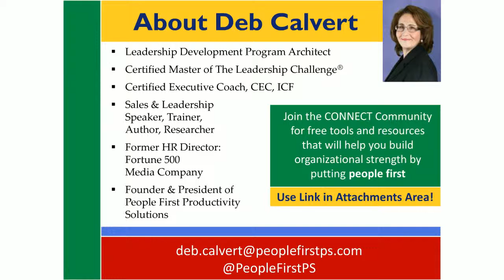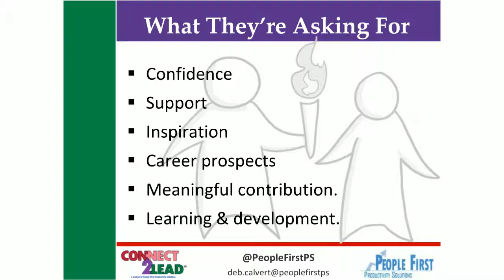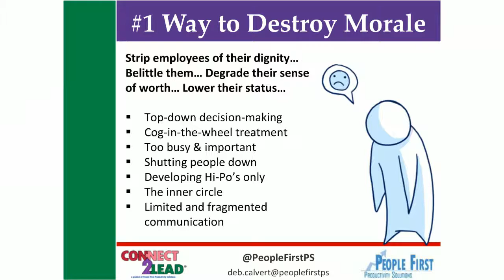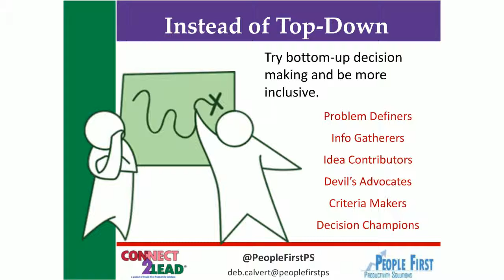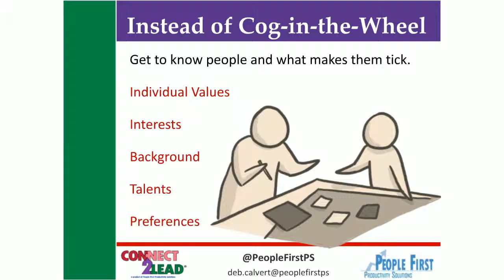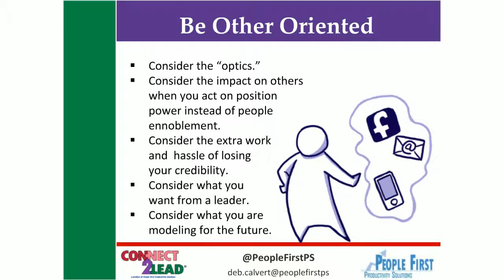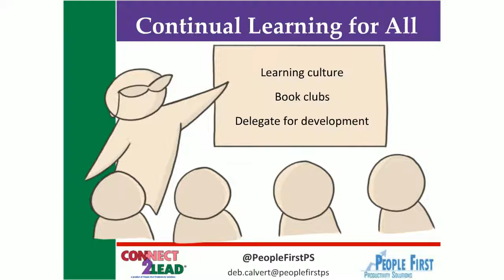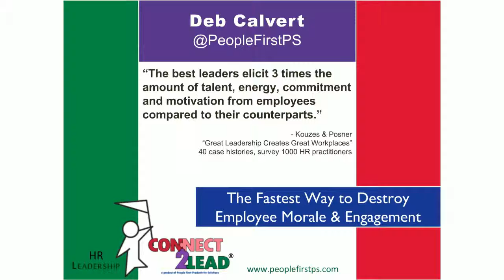The Fastest Way to Destroy the Morale & Engagement of Your Employees